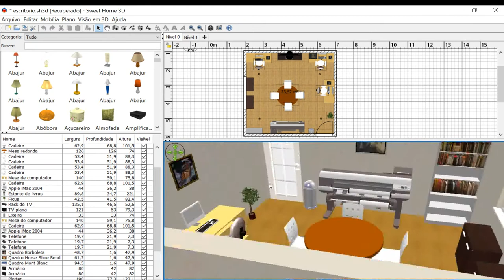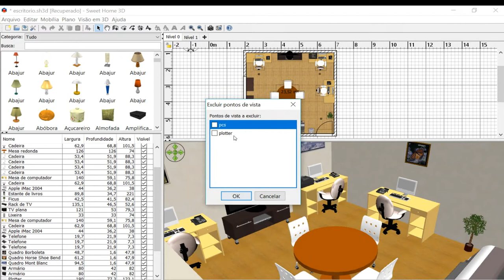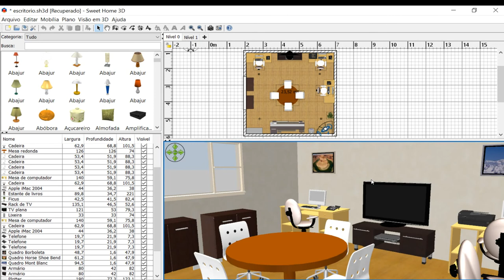Curso Sweet Home 3D - Detalhes de cenas (Aula 9/16)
Neste vídeo ensino a criar vistas no Sweet, muito parecido com o Sketchup.